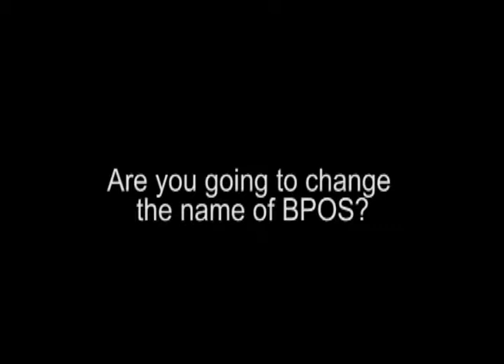New Microsoft channel chief speaks out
Jon Roskill answers questions from CDN at the Microsoft Worldwide Partner Conference.